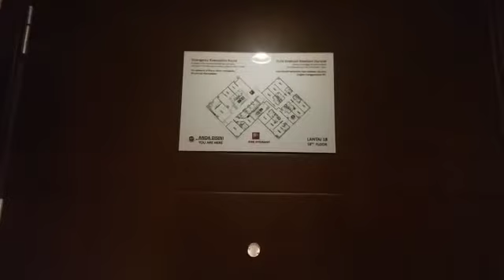Yuan garden pasar baru hotel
Video dari Wityas SA